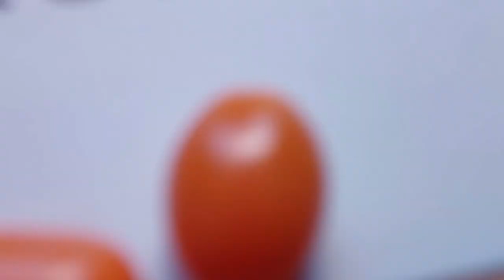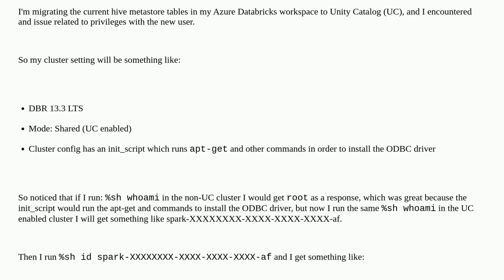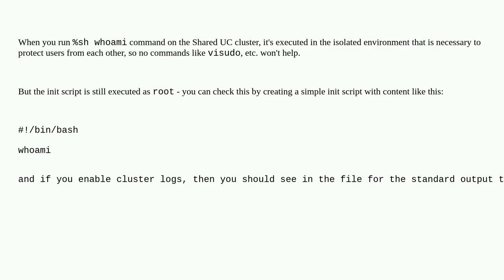Give Databricks Unity Catalog enabled cluster user root privileges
A special thanks goes out to the community

  databricks-unity-catalog odbc azure-databricks apache-spark databricks